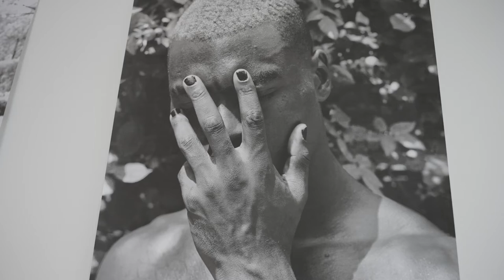Zahra Siddiqui: The Invisible Majority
Zahra Siddiqui's process mixes photography, paint and collage to create portraits that celebrate community and the worth of those who live on the margins of society. Catch Zahra's work at ArtworxTO Hub North this summer.